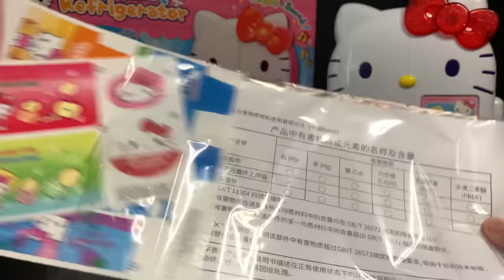20 minutes Satisfying with Unboxing Hello Kitty Refrigerator | ASMR (no music)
20 minutes Satisfying with Unboxing Hello Kitty Refrigerator | ASMR (no music)

⋒ CHAPTERS ⋒
00:00 Unboxing
06:44 Product Close-up / Sticker Application
15:14 Let's set it up!